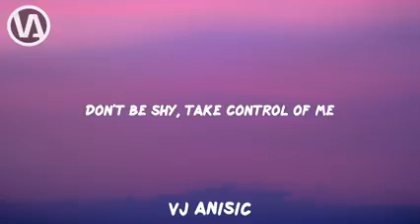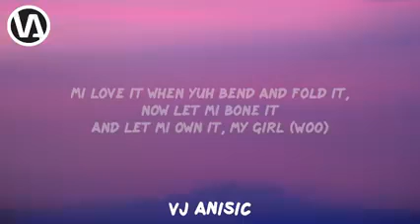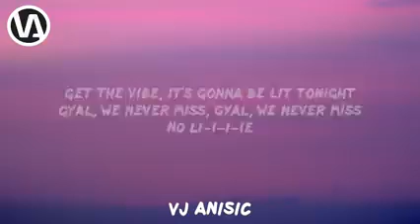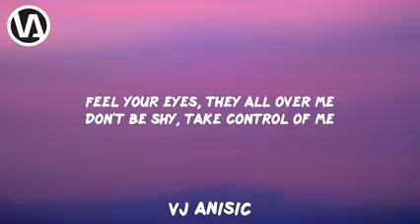Sean Paul ft. Dua Lipa - No Lie (Lyrics)